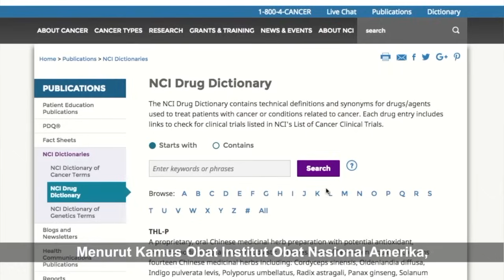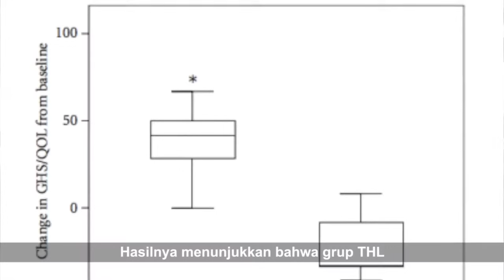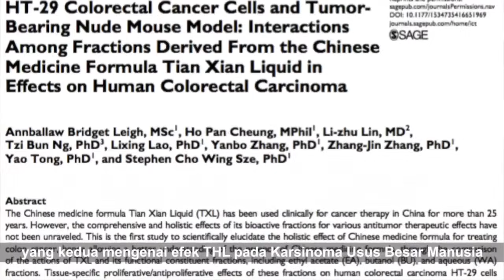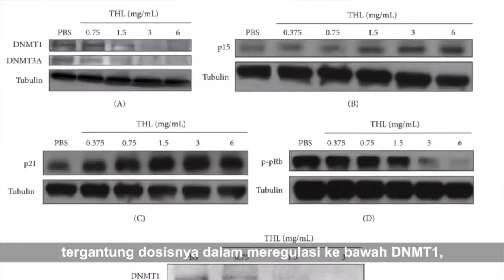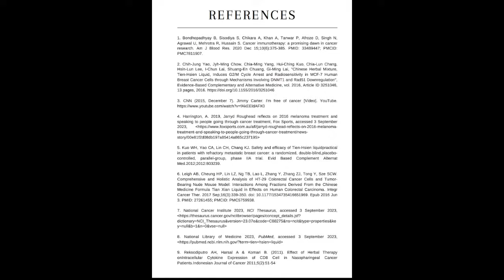Progress Immunoterapi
Immunoterapi telah menjadi fokus studi. Pada saat ini, ada agen oral dengan kemampuan Immunomodulasi dan anti-neoplastik dengan kode THL-P. Menurut kamus Institut Kanker Nasional Amerika, THL-P memiliki potensial untuk modulasi sel NK, Sitotoksik T-Limfosit, Makrofag dan Leukosit Polymorfonuklir.